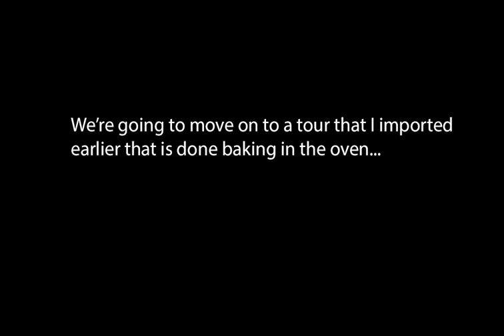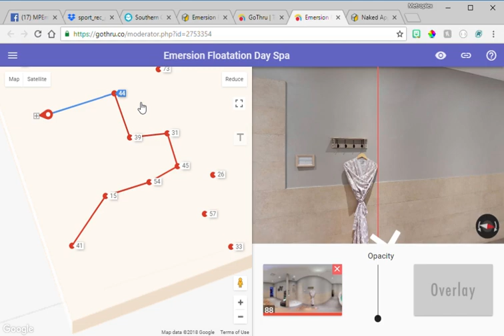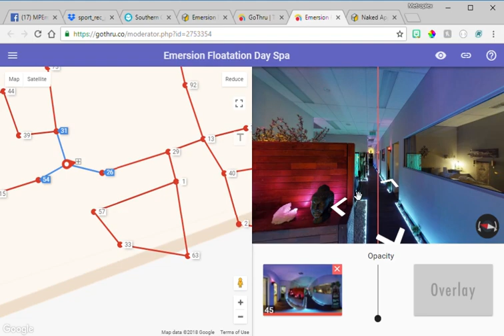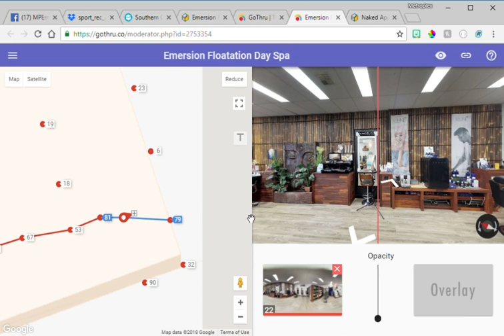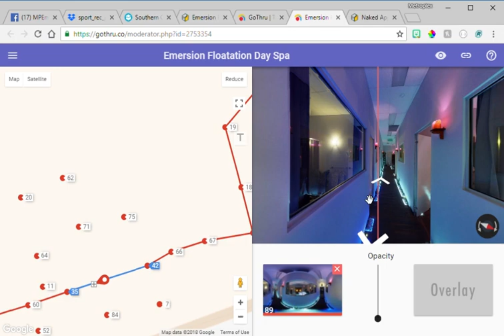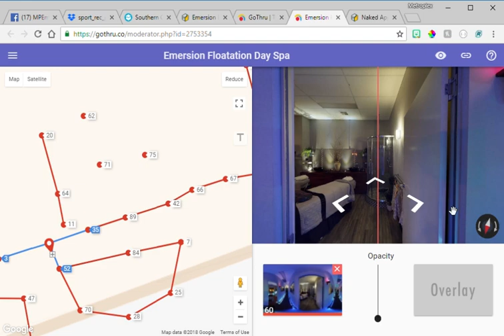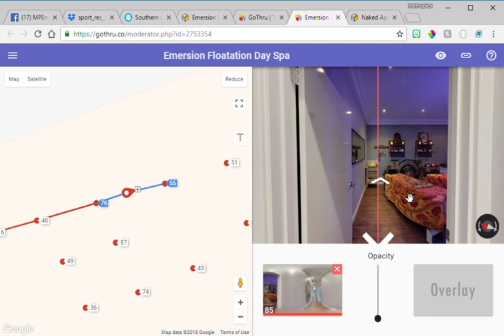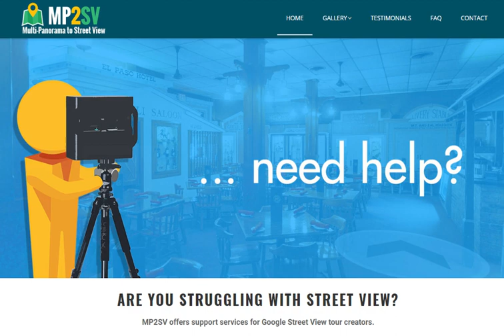MP2SV.com - Remoderating a Matterport GSV Export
Matterport Spaces can be published to Google Street View with a few clicks.  The accuracy of the panorama positioning and posing (rotation) is unmatched as the space is captured in 3D.

Unfortunately, Matterport uses a rather broad algorithm to generate connections between panoramas, which results in an unpleasant walking experience for users.  What's worse is that on mobile, you'll see clusters of arrows -- sometimes 16 at a time!

In this video, I'm sharing what I do for other Matterport Users as part of MP2SV.com -- my 'paid help desk'.

I'm using GoThru.co to import, clear all connections, create new connections and then publish back to Google!

During the moderation process, I am using the arrow keys on the keyboard at times to jump between panoramas to check that the connections make sense.

It's easy -- but at the end of the day, if this is something that you'd rather get help on, check out